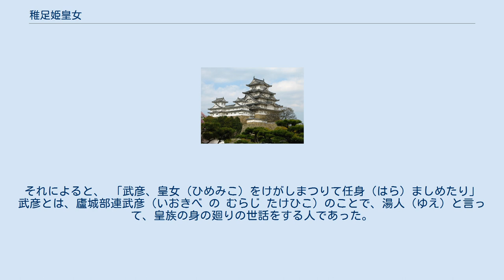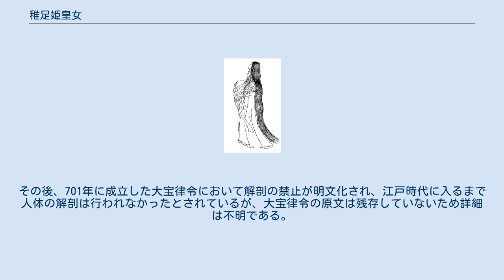稚足姫皇女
稚足姫皇女（『前賢故実』より） 稚足姫皇女（わかたらしひめ の ひめみこ、生年不詳 - 雄略天皇3年（推定459年））は、『記紀』に伝えられる古墳時代の皇族（王族）。
雄略天皇と葛城円(かずらき の つぶら)大臣の娘、葛城韓媛との間の子。
同母兄に白髪武広国押稚日本根子天皇（しらかのたけひろくにおしわかやまとねこ の すめらみこと、（清寧天皇）。
別名は栲幡姫皇女（たくはたひめ の ひめみこ）。
『古事記』では「若帯比売命」。
 『日本書紀』巻第十四によると、伊勢神宮の斎宮となったが、雄略天皇3年（推定459年）、阿閉臣国見(あえ の くにみ)が流した譖詐（しんさ）の言葉により、死に追いやられた。
それによると、 「武彦、皇女（ひめみこ）をけがしまつりて任身（はら）ましめたり」 武彦とは、廬城部連武彦（いおきべ の むらじ たけひこ）のことで、湯人（ゆえ）と言って、皇族の身の廻りの世話をする人であった。
天皇は使者を派遣して、娘を取り調べたが、 「妾（やっこ）は識（し）らず」 という返事であった。
そして、皇女は神鏡（あやしきかがみ、(『釈日本紀』は八咫鏡とする)を持ち出して詠んだ。 五十鈴川（いすずのかは）の上（ほとり）に詣（い）でまして、人の行（あり）かぬところを伺ひて、鏡を埋（うづ）みて経（わな）き死ぬ。
 皇女は行方不明となった。
 雄略天皇は皇女が不在であることを怪しみ、あちこち捜しさせた。
すると皇女が鏡を埋めたあたりから蛇のように虹が立ち上っており、皇女の遺体も無事発見された。
皇女の遺体の腹を割いてみると、水が入っていて、石が中にあった、という。
 これにより、皇女と武彦の無罪は証明されたのだが、既に我が手で息子を殺してしまった廬城部枳莒喩（いおきべのきこゆ）は国見のことを恨み、殺そうとしたという。
 前述の、「皇女の腹を割いてみると」と記された記録、雄略天皇の命によって行われたこれが、日本史上に残る最初の人体解剖である、とされている。
ただしこれは一種の法医解剖であり、学術研究のための解剖ではない。
その後、701年に成立した大宝律令において解剖の禁止が明文化され、江戸時代に入るまで人体の解剖は行われなかったとされているが、大宝律令の原文は残存していないため詳細は不明である。